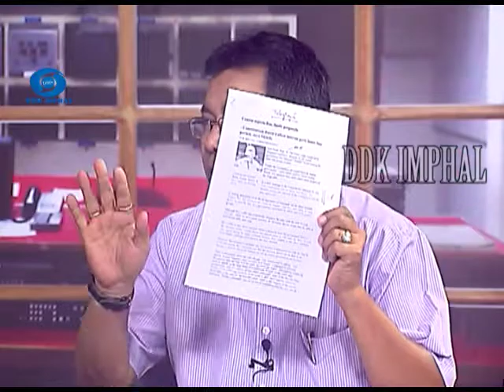One Hour LIVE SHOW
DDK IMPHAL PRESENTS ONE HOUR LIVE SHOW

DEMAND OF SCHEDULED TRIBE STATUS OF MEITEI/MEETEI COMMUNITY OF MANIPUR

DISCUSSION

- Dr. Y. Mohendro Singh
Rtd. Director, College Development Council
President, STDC

- Lt. Colonel (Rtd.) L. Lokendro Singh
General Secretary, STDC

- B. Angousana Sharma
Ex-Security Officer, Prime Minister Of India
Vice President STDC